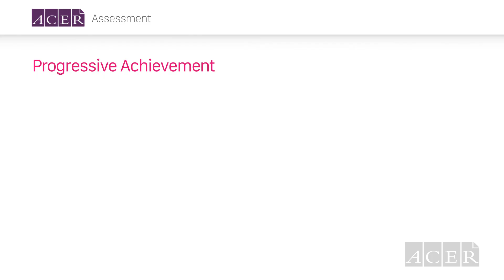PAT Case Study The impact of PAT data on classroom practice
In this video, teachers from Our Lady of the Visitation School in South Australia talk about the importance of evidence-based learning, and how they are using ACER's Progressive Achievement (PAT) approach to inform their teaching practice - and to identify and celebrate their successes!